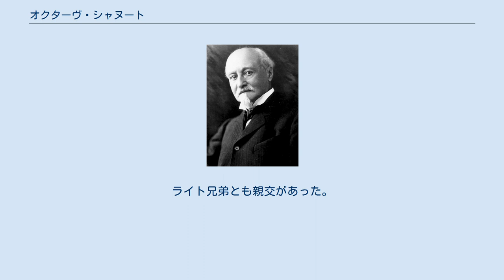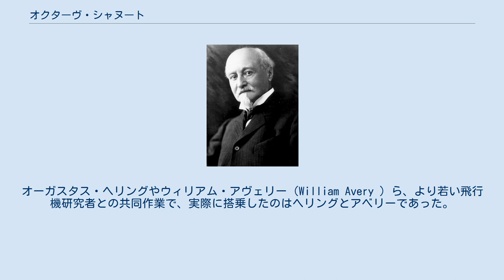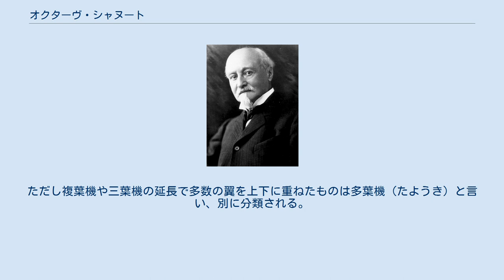オクターヴ・シャヌート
オクターヴ・シャヌート オクターヴ・シャヌート（Octave Chanute、1832年2月18日-1910年11月23日）はフランス系アメリカ人の土木建築（鉄道）技術者。
航空技術のパイオニアでもある。
現代ではむしろ後者として有名。
彼自身は動力を備えた飛行機を作らなかった（協力者のオーガスタス・ヘリングは作っている）が、1890年代にグライダーの実験で一定の成果を挙げ、他の研究者へ影響を与えた。
ライト兄弟とも親交があった。
 アメリカ合衆国のカンザス州南東部には、彼にちなんだ同名の小都市シャヌート（Chanute ）が存在する。
 日本語表記はフランス語式の発音に準じて「シャニュート」とも。
 シャヌートが最初に航空機に興味を抱いたのは、1875年にヨーロッパを訪問したときだった。
その後 アルフォンス・ペノーやオットー・リリエンタールに触発されて、建築技師の仕事を退いてから自らも飛行の研究を始めたのは60代になってからのことだった。
当時（1880年代末）、ペノーは故人だったがリリエンタールは生きていて活動中であり、シャヌートと手紙のやりとりをしている。
 飛行機開発におけるシャヌートの指向は「空中での安定性向上を優先すること」であり、そのためにグライダーで実地に滑空を繰り返した（もちろん高齢であるシャヌート自身がグライダーに搭乗したという記録は見当たらない）。
これはリリエンタールの流れを汲む路線であり、サミュエル・ラングレーやクレマン・アデールの「動力による離陸を第一とする」路線とは対立するものであった。
 シャヌートは当時の世界の飛行機実験家から可能なデータをすべて収集した。
1891年から1893年にかけて雑誌にこれを連載したのち、1894年にはこの内容をまとめた書籍『飛行機械の進歩』"Progress in Flying Machines"を発表した。
この本は世界で初めて航空研究についてまとめられた書籍であり、数年後、ライト兄弟にも読まれた。
 また、1893年のシカゴ万国博覧会では、航空機の航法に関する国際会議を主催して成功させた。
 グライダーの実験は1896年、シカゴに近い、ミシガン湖畔の砂丘で始められた。
オーガスタス・ヘリングやウィリアム・アヴェリー（William Avery ）ら、より若い飛行機研究者との共同作業で、実際に搭乗したのはヘリングとアベリーであった。
シャヌートのグライダーと言えば長方形の翼をした複葉機・三葉機（これらはシャヌート＝ヘリング型と呼ばれる）が有名だが、初期に使われた機体は単葉機や多翼機であった。
これらはいずれもリリエンタールのものにヒントを得て作られたハンググライダーであり、建築技師としての経験が活かされた堅牢な構造をしていた。
このグライダー実験の経験から、シャヌートは重量の増加を伴わずに揚力を増やすには、複数の翼を積み重ねることだと確信した。
 彼のグライダーは約2,000回の滑空を安全に行なった。
シャヌートはこれらの業績によりアメリカの航空（グライダー）界で指導者的な地位についた。
 シャヌートは多くの初期の飛行機研究家と文通があった。
その相手には、ガブリエル・ヴォアザン、ジョン・J・モンゴメリ、ルイ・ブレリオ、アルベルト・サントス・デュモンらがいる。
1897年にはイギリスのパーシー・ピルチャーと文通を開始し、ピルチャーは後にシャヌートのアイディアを元に三葉機を製作するが、飛行試験を行なう前にグライダー事故で死亡した。
 一部の資料によると、兄弟に「可動な翼面による機体のコントロール」を薦めたのはシャヌートだという。
彼をライト兄弟の師匠格とみなす意見も存在したが、最近では盛んでない。
 1896年、研究を始めたライト兄弟はスミソニアン協会から推薦図書のリストを受け取ったが、その中にはラングレー、リリエンタールとともに『飛行機械の進歩』が入っていた。
1900年の春、ウィルバー・ライトは1号グライダーの実験を行なうにあたってシャヌートに相談の手紙を出している。
1900年から1901年にかけての冬、シャヌートは、2号グライダーの製作中であったライト兄弟の元を訪れた。
その時彼は金銭的な援助を申し出たが兄弟は頑として受け入れなかったという。
1902年、3号グライダーの実験を終えたウィルバーを、シャヌートはシカゴの「西部技術者協会」に講演者として招いた。